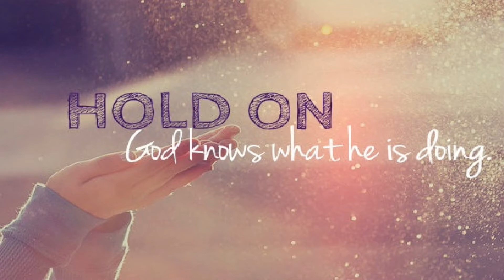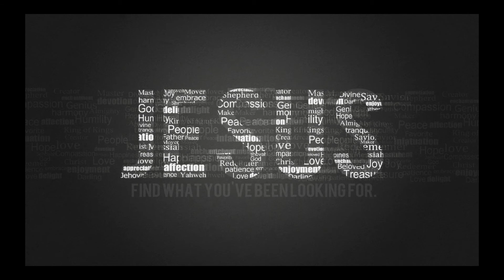Drake-Hold On We`re Going Home Remix by B-Swag